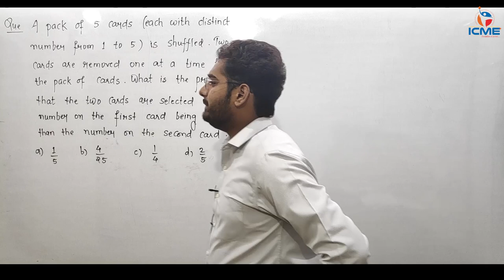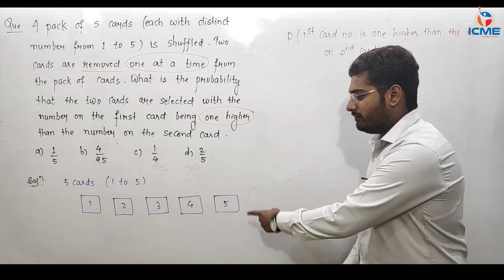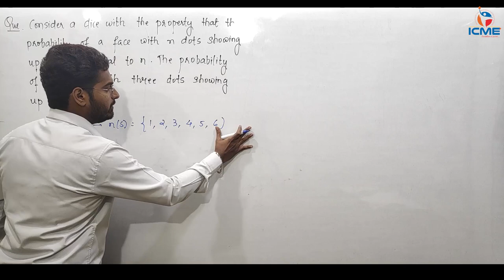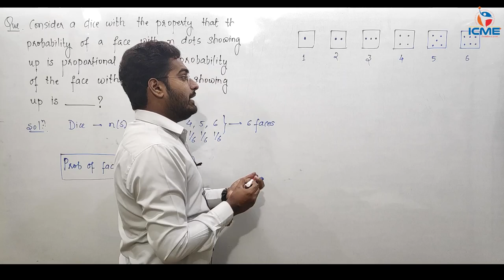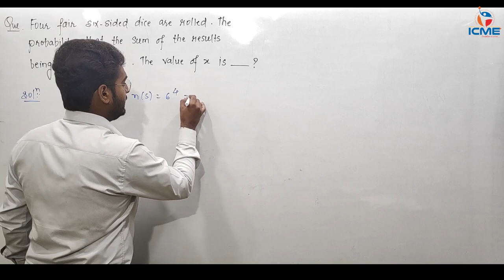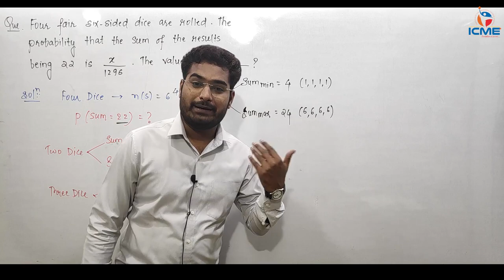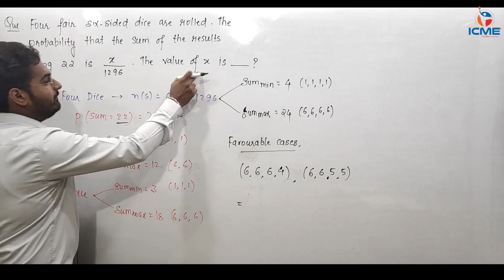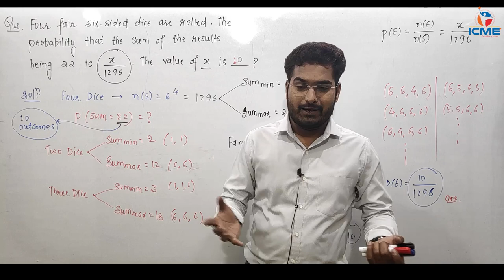Part :- 05 Probability (Questions Based On DICE)